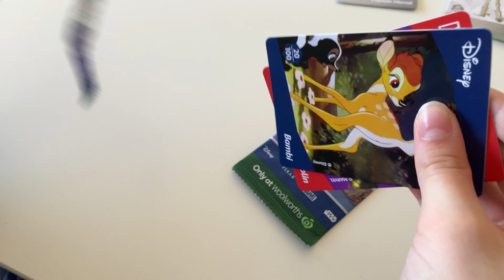Disney 100 Wonders Woolies Cards (Drops of missing fun series - 01)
The giveaway is now over and we are already missing the thrill to unpack those beautiful Disney 100 Wonders Woolies Cards cards.
If you are as sorry as we are, here is the first of four videos opening the packs, so you can still have the fun.
We will later show you our album. Did you make with as many cards as we did?